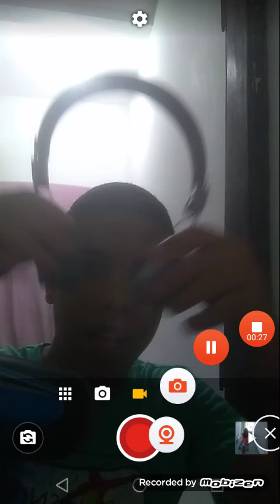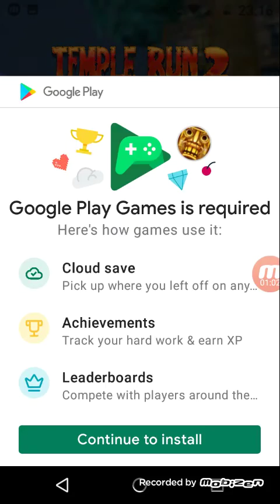o jogo do homem que cuida do macaco parte 5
caso quiser jogar link na descrição do vídeo A logo abaixo o logo acima